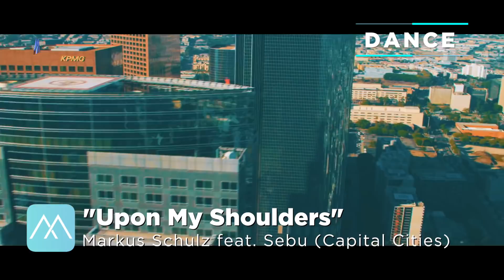MUSICA ELECTRONICA NUEVA | TOP 10 027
Música electrónica nueva!
Estos son los mejores tracks que se estrenaron esta semana!
Recuerden que tenemos TOP 10 todos los sábados.
Dejen en los comentarios cuál es su favorita.

PRODUCCIÓN Y EDICIÓN: RODRIGO ROURA